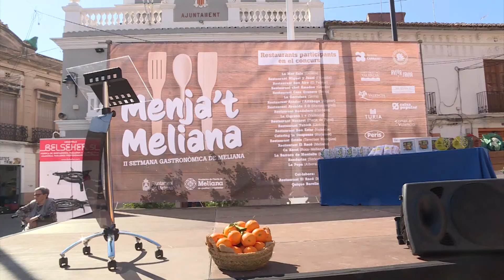El I Concurs de paella de fetge de bou de Meliana reuneix una vintena de restaurants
La vicepresidenta de la Diputació, Maria Josep Amigó, ha inaugurat el I Concurs professional de paella de fetge de bou i postres del cacau del collaret, emmarcat dintre de la II Setmana Gastronòmica de Meliana ‘Menja’t Meliana’, i que ahir va concloure amb gran afluència de visitants, amb un total de 20 restaurants de tot el territori valencià.